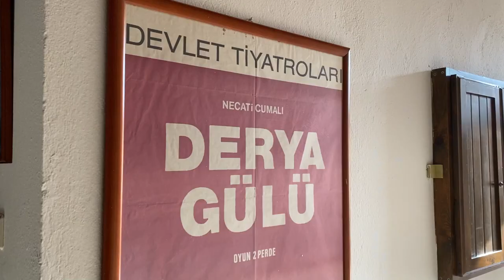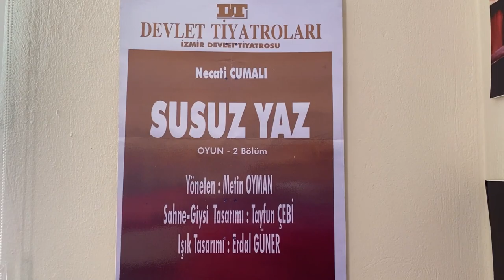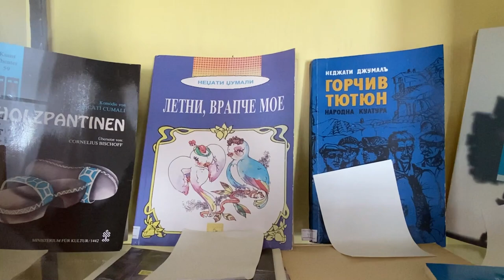Necati Cumali Anı Ve Kültür Evi Urla, İzmir - Mini Belgesel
Necati Cumali Anı Ve Kültür Evi Tanıtımı
Urla / İzmir, Erke Medya